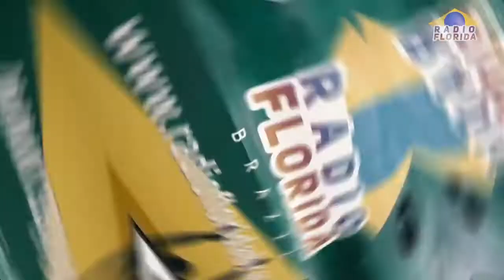Bruno & Marrone Turne USA 2020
Em mais uma edicao do Boi no Rolete em Pompano Beach / FL , nossa Comunidade compareceu em peso para uma festa maravilhosa que teve seu apice com o show inesquecivel de Bruno & Marrone , mais uma Promocao da Number 1 dos Brasileiros na America.